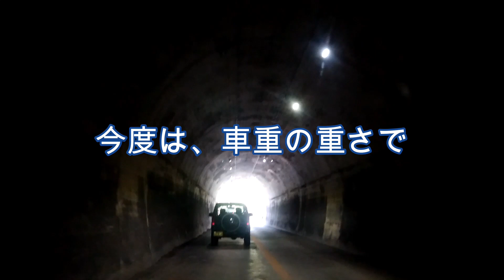裏道。静岡県立美術館から日本平。トホホな結末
日本平へ抜ける裏道です。信号はひとつ。夢テラス、動物園への裏道